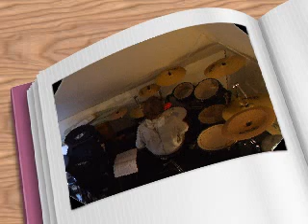New Radicals - You Get What You Give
This is me playing to: "You Get What You Give" from New Radicals!
Its not a hard song but i hope you like my video!! I've also putted in some video effects!